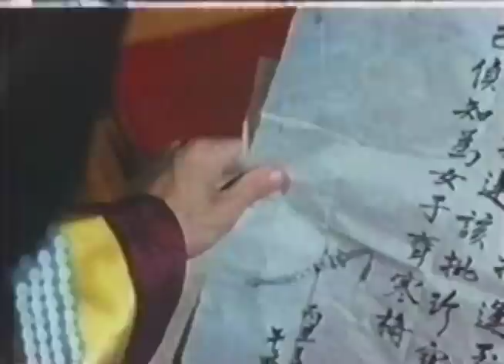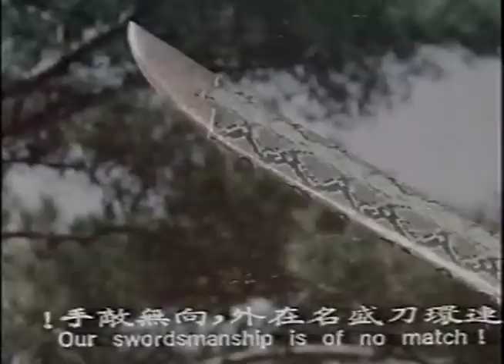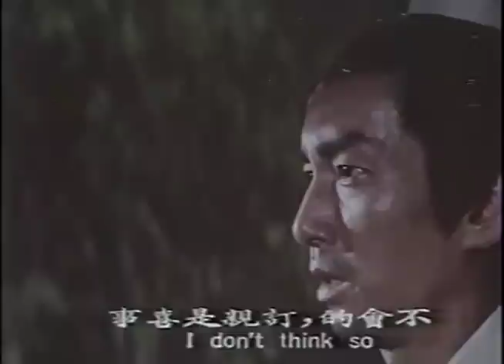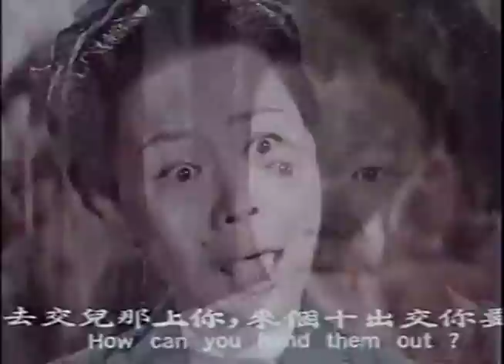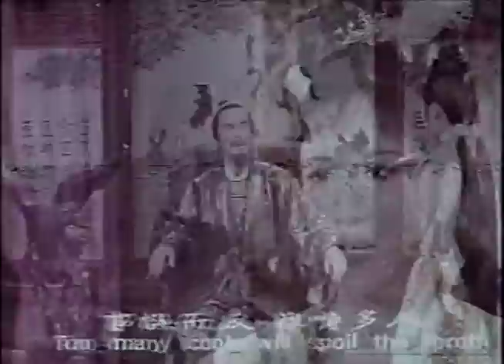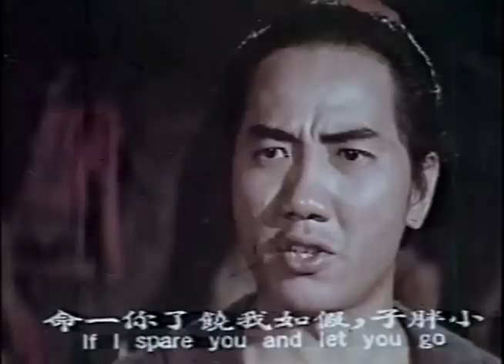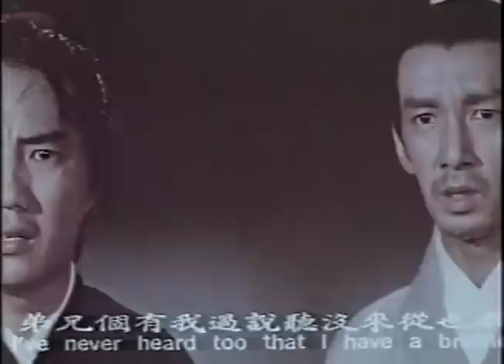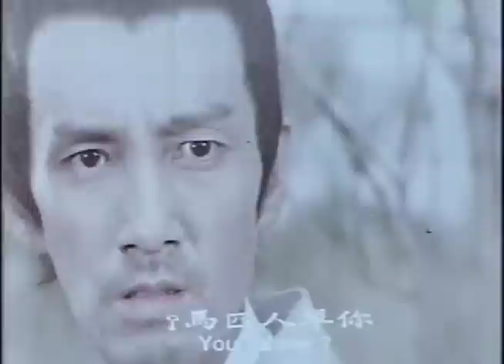Wu Tang Collection - Duel in the Desert (English Dub) | Undefeated Sword (English Subs)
Director Shiau Muh
Starring Wong Tao, Angela Mao, Ling Yung, Pai Ying, Lu Ti

The setting for this tale is an inn where people come from all corners of China every 5 years to witness and participate in a prestigious horse race. However, the inn is also swarming with thieves and con-men looking to score. Angela Mao plays the innkeepers daughter and she sends the villains back to where they came from in a series of great fights. Angela Mao using the Snake fist is a must see.--
Directors: Ling Yun & Yuan Qiu-Feng
Cast: Cast : Kelly Lai Chen, Mak Gei, Wong Gam-Fung.
A one armed swordsman fights for honor and justice in the turbulent martial world.